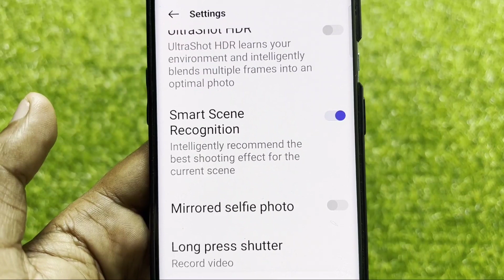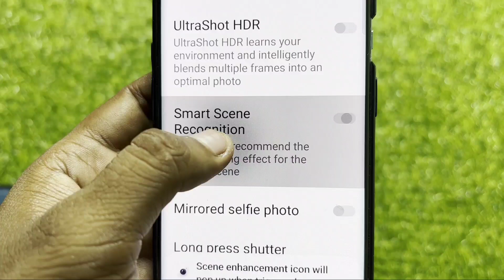Smart scene Recognition in Oneplus